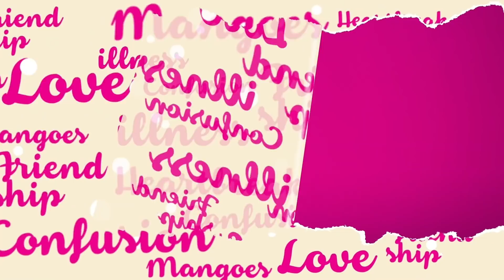ก่อนเลิกกัน "แฟนเก่า" โทษเราไว้ทุกเรื่อง จนเรากลายเป็นคนผิดไปเลย- Highlight พุธทอล์คพุธโทร 30 ก.ค.64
ก่อนเลิกกัน "แฟนเก่า" โทษเราไว้ทุกเรื่อง จนเรากลายเป็นคนผิดไปเลย

อยากโทรเข้ามาในรายการ มาฝากเรื่องได้เลยตามช่องทางดังนี้
1. โทร. 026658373 (ทุกวันพุธ เวลา 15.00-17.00 น.)
2. Inbox มาที่ Facebook Fanpage EFM STATION
3. ทีมงานรออ่านทุกเรื่องอยู่น้า